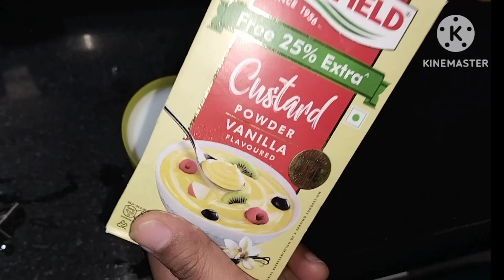ఇంట్లో అందరికి స్పెషల్గా ఇలా చల్లచల్లగా చేసిపెట్టండి సూపర్ ఉంటుంది😋 Semiya Fruit Custard Recipe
👉 Semiya Fruit Custard
👉 Semiya Custard
👉 sweet recipe
👉 Tasty and healthy

Yukthi kitchen

Me shyamala..